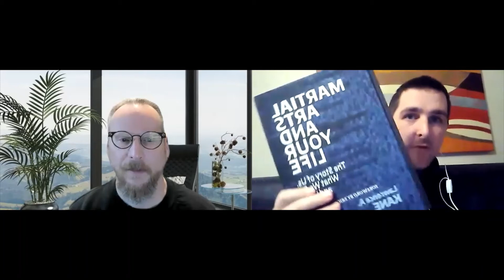Kickin It With Sensei - Lawrence A Kane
Today I sit down with Best Selling Author & Co Author of the excellent new Book, Martial Arts & Your Life, the best book on the Market in my opinion on Martial Arts Analytics. Enjoy